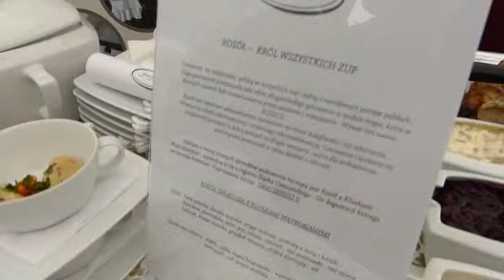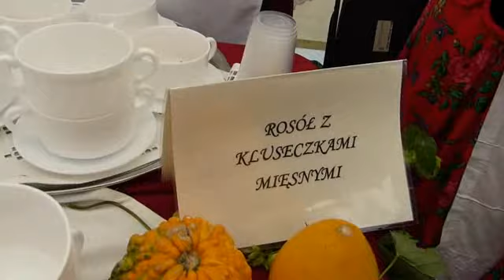IV Festiwal Rosołu - Łapanów 21.09.2014 - cz. 2.